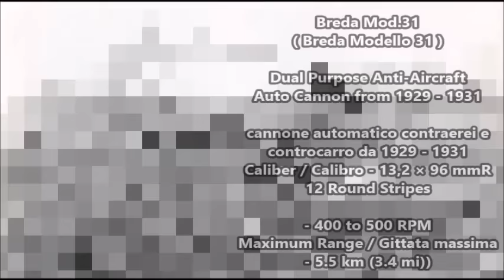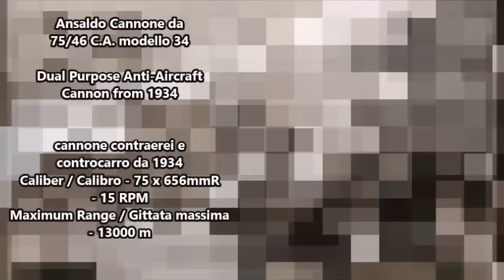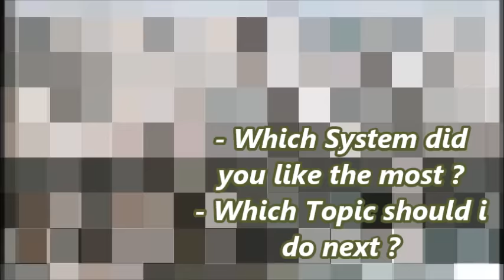Italian Anti-Aircraft Artillery of World War II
Artiglieria contraerea italiana della seconda guerra mondiale
Sources:
Cannone da 75/46 C.A. modello 34
Cannone da 75/49
Cannone da 90/53